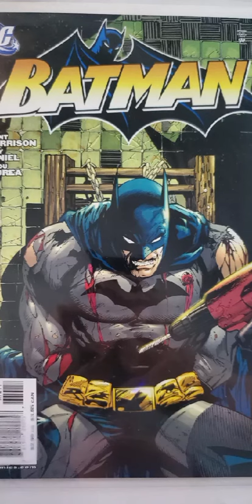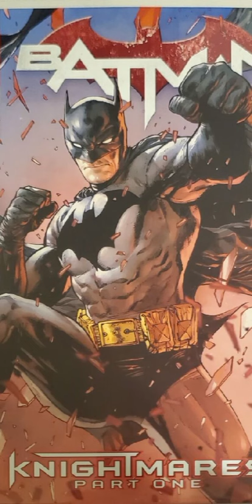Analizando la Evolución De Batman a lo Largo De los Años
Si pensamos en superhéroes, seguramente se nos vienen rápidamente algunos nombres en particular y en cuestión de segundos. Sobre todo, si nos ponemos un tanto específicos y hablando de DC, podríamos apostar que pensarías rápido en Batman. El héroe de Gotica es parte de la cultura pop y prácticamente no podríamos entender nada del mundo de las historietas sin él y todo lo que le ha pasado durante más de 80 años de existencia.

Fue en 1939 cuando Bob Kane y Bill Finger lanzaron oficialmente a su nuevo personaje, un hombre millonario llamado Bruce Wayne que durante las noches, se pone un traje de murciélago y sale a combatir el crimen. Desde entonces, se convirtió en un éxito y miles de personas quedaron cautivadas con esas primeras aventuras del personaje. Sin embargo, con el paso del tiempo, lo hemos conocido mejor y a distintos niveles que nunca imaginamos.